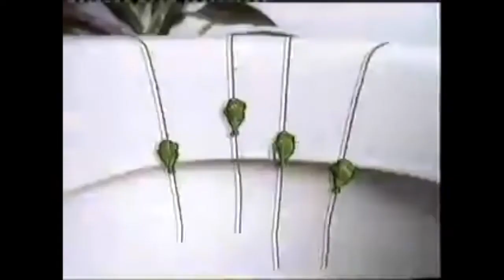MBC1 - Ad Bumper #1 (1999)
Pine Sol, Goody, Nada, Nissan.
NB: some sounds are fixed.